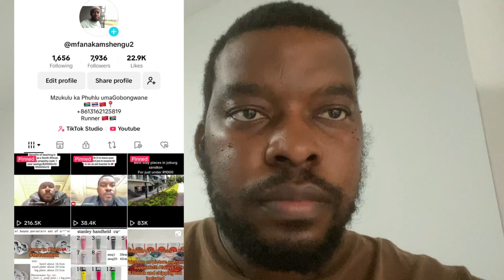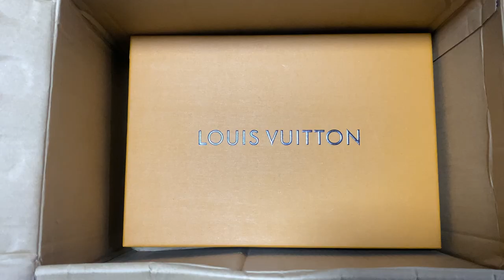How much do AAA goods cost in China 🇨🇳 | South Africa 🇿🇦